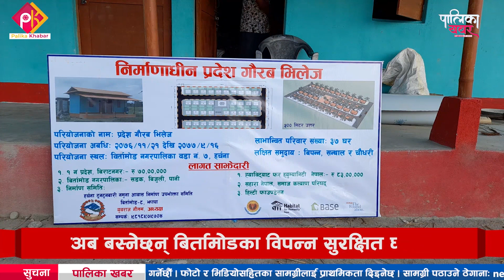बिर्तामोडका विपन्न परिवारलाई नगरकाे घर उपहार, ५ वर्षभित्र सबै विपन्नले घर पाउने || Palika Khabar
बिर्तामोडका विपन्न परिवारलाई नगरले दियो सुरक्षित घर उपहार, ५ वर्षभित्र सबै विपन्नलाई घर दिने नगरको योजना (के गर्दैछ विर्तामोड ?) || Palika Khabar

पालिका खबर अव विस्तारमा, ससाना लालाबाला, वयोवृद्ध बाआमा, बिरामी परिवारका सदस्य, सुत्केरी महिला– यस्तै हुन्छ हाम्रो परिवार । अझ ग्रामीण वस्ती अनि असुरक्षित आवास– कति तनाव होला ? अनुमानसम्म गर्न सकिन्छ । झापाको बिर्तामोडका विभिन्न वडामा यस्तै परिवार दुःख र कष्टका साथ जीवन गुजारिरहेका छन् । उनीहरुको गतिलो थातवासको व्यवस्था थिएन । तर, बिर्तामोड नगरपालिकाले यस्ता विपन्न र आर्थिक अवस्था कमजोर भएकाहरुका लागि गज्जबको आवासको व्यवस्था गरेपछि अब भने ढुक्कले रात बिताउन पाउने भएका छन् । पालिका खबरदाता अच्युत सुवेदीको रिपोर्ट
TV : Everyday 6:00-7:00PM and 12:00-1:00PM @News24TV
फोन नं.: ९७७–१–५२४४७७६
मोबाईल : ९८५१०७६६१५